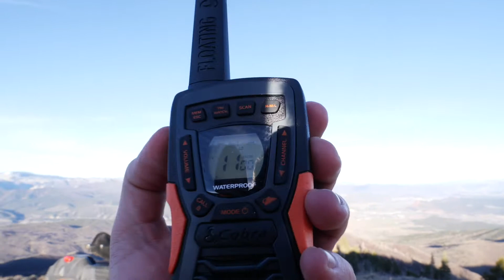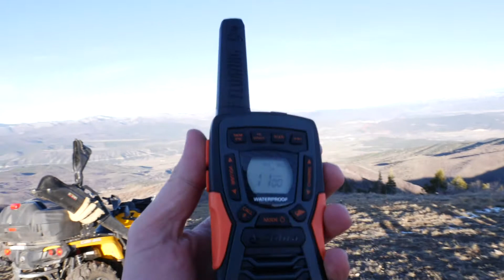Jak wyglada polowanie w Stanach Zjednoczonych?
W dzisiejszym odcinku zobaczycie wraz ze mna - bo był to mój pierwszy raz - jak wyglada polowanie w Stanach Zjednoczonych. Oprócz pięknych widoków dowiecie się też co zabraliśmy, dlaczego musieliśmy być ubrani na pomarańczowo oraz jak wyglada obieranie jelenia ze skóry.